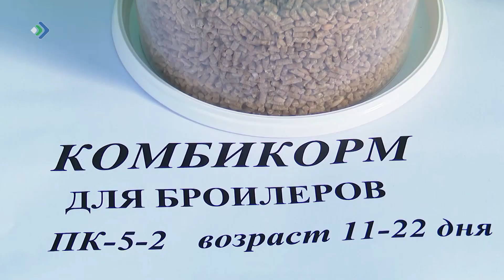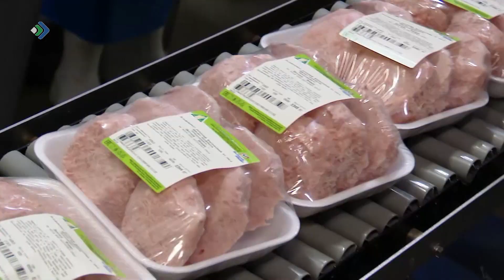На птицефабрике «Зеленецкая» открыли новое комбикормовое производство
Завершение масштабной стройки ко Дню Республики! Сегодня на птицефабрике «Зеленецкая» введён в строй комбикормовый завод и модернизированный цех глубокой переработки продукции  - это еще один шаг в усилении продовольственной безопасности региона.